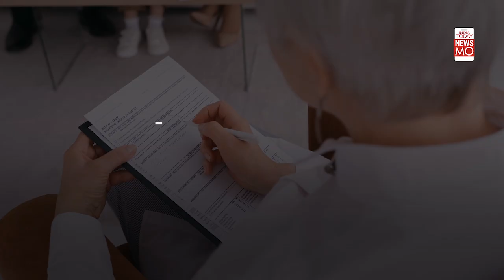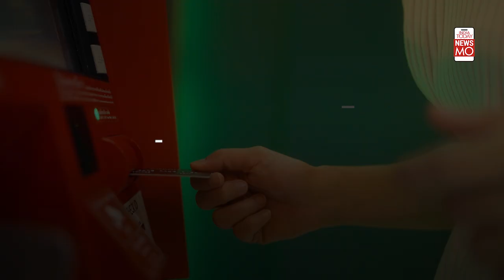Is Using A Credit Card Bad For You? | NewsMo | India Today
Credit cards give you expanded buying power. They make you feel empowered but are they really good for you? Here are the pros & cons of credit cards that you need to know: